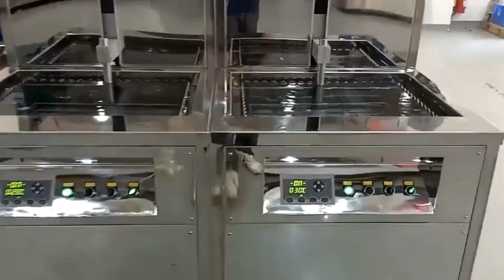Naipaul--The best cost-effective industrial washer & dryer--Lifting type washer.